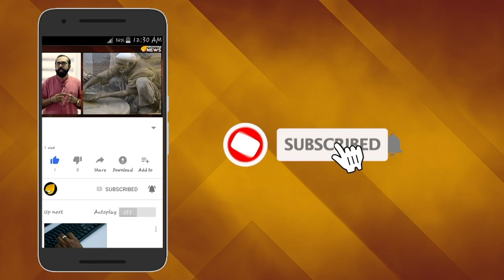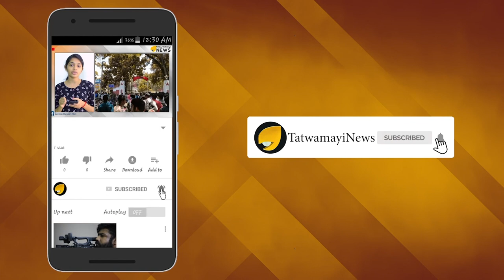കണ്ണൂര്‍ വിമാനത്താവളം; വന്‍ പ്രതിസന്ധിയിലേക്ക്..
കണ്ണൂര്‍ ഇന്‍റര്‍നാഷണല്‍ എയര്‍പോര്‍ട്ടിലെ യാത്രക്കാരുടെ എണ്ണത്തില്‍ വന്‍ കുറവ്. പ്രതിദിനമുള്ള യാത്രക്കാരുടെ എണ്ണം കുറഞ്ഞതോടെ കണ്ണൂര്‍ എയര്‍പോര്‍ട്ടിന്‍റെ  നടത്തിപ്പ് തന്നെ വന്‍ പ്രതിസന്ധിയിലേക്കാണ് നീങ്ങുന്നത്.  ഇക്കഴിഞ്ഞ ആഗസ്ത് മാസത്തെ അപേക്ഷിച്ച് സെപ്തംബറിലെ ആഭ്യന്തര യാത്രക്കാരുടെ എണ്ണം 12,334 ആയാണ് കുറഞ്ഞത്.